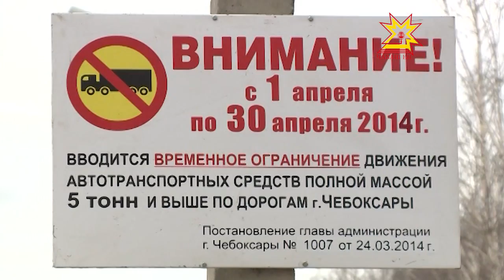С 1 апреля ограничено движение грузовых машин по городским трассам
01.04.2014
С сегодняшнего дня за въезд в столицу Чувашии с водителей грузовых машин начнут взимать плату. И это не первоапрельская шутка. Третий год подряд чебоксарские власти издают специальное постановление, которое ограничивает движение по городским трассам.